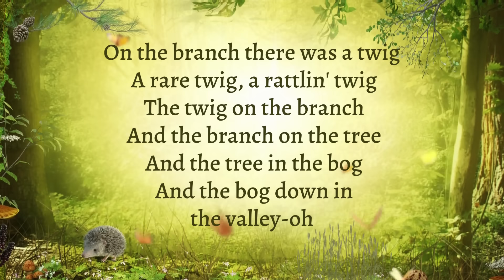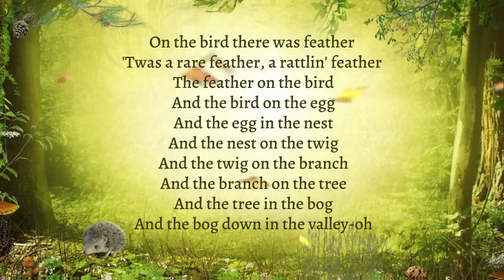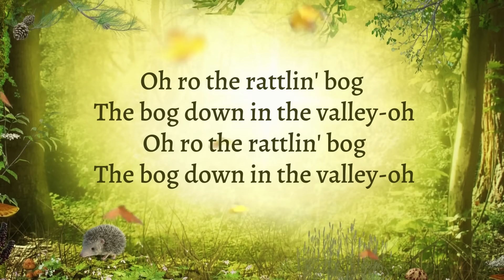ABC Kids & Mick McHugh - 'Rattlin' Bog' (Celtic Music for Kids) [Lyric Video]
ABC Kids Music presents ‘Celtic Music for Children - Traditional Irish and Scottish Folk Songs’.

A sixteen-track recording of classic Celtic songs with a contemporary lift.

The album features well known upbeat Celtic sing-a-longs such as ‘I’ll Tell Me Ma’, ‘The Rattlin Bog’, ‘Galway Girl’, Irish-Australian historical songs like ‘The Black Velvet Band’ as well as favourites such as ‘Molly Malone’ and ‘Danny Boy’ and toe tapping instrumental tunes - an album for all the family to enjoy.

All songs have been reimagined by the Irish/Australian Troubadour Mick McHugh, founding member of the hugely successful band ‘The Gathering’, it was produced by ARIA award winning Damien Leith.

Available across all digital platforms this St. Patrick’s Day, Thursday 17th March 2022 - a contemporary collection of Celtic songs for the young and young at heart.